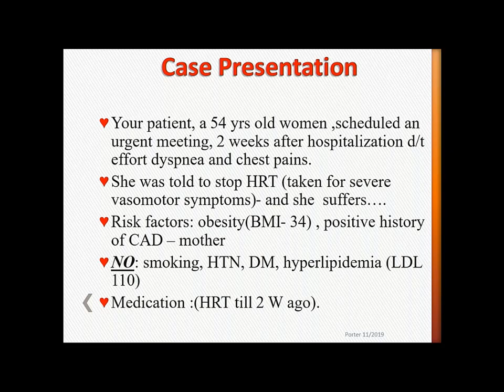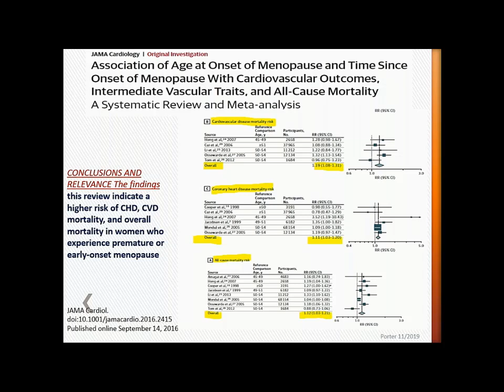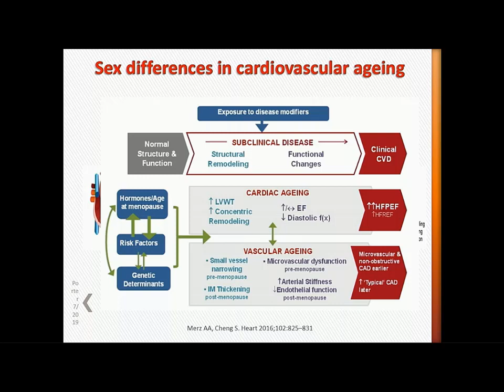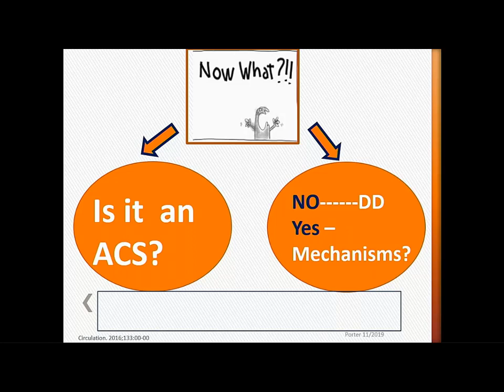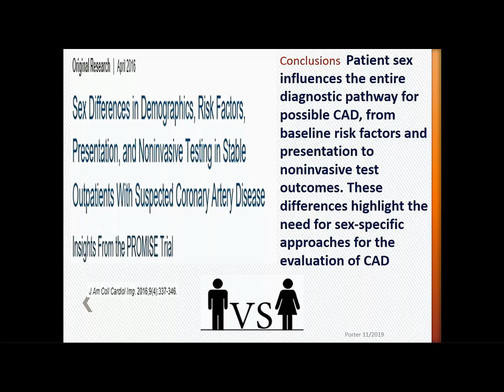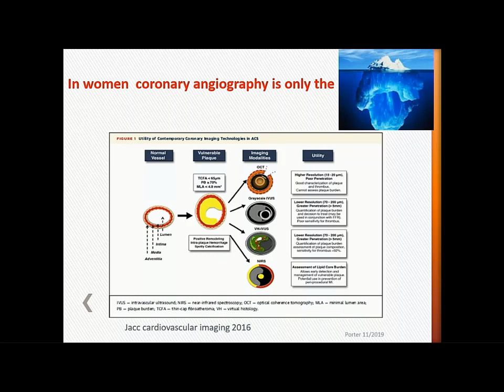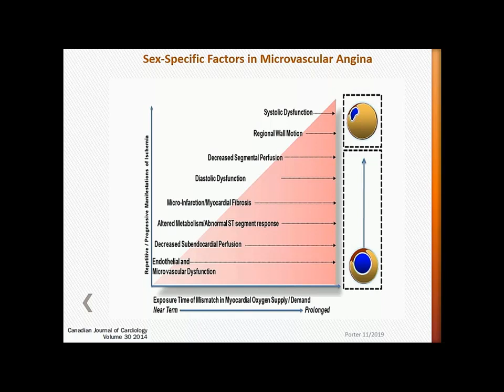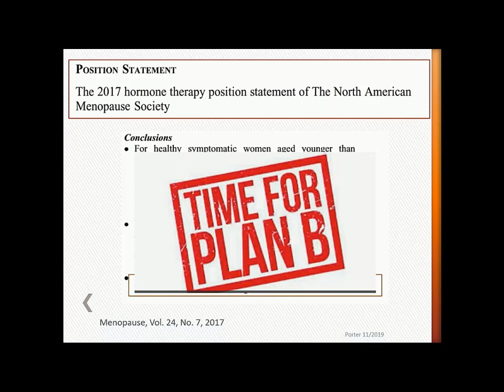חולה פרי-מנופאוזלית עם Myocardial Injury , דר' אביטל פורטר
השתלמות לבוגרי ובוגרות התמחות בקרדיולוגיה | 3-6 בנובמבר 2019